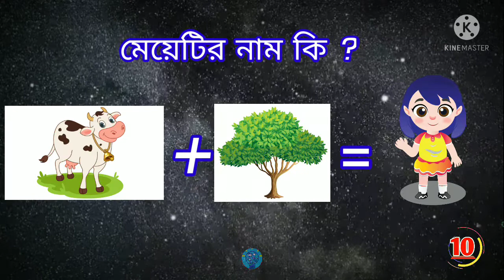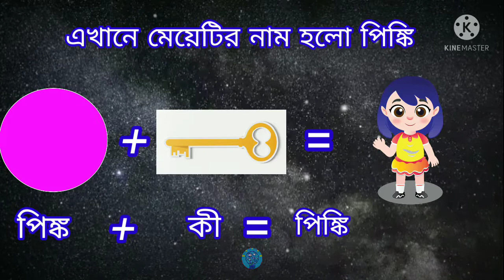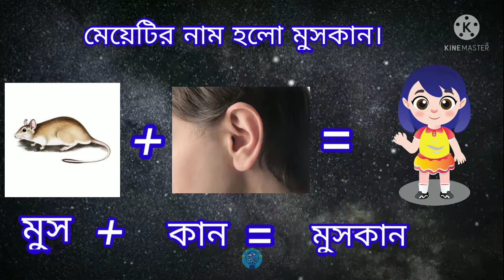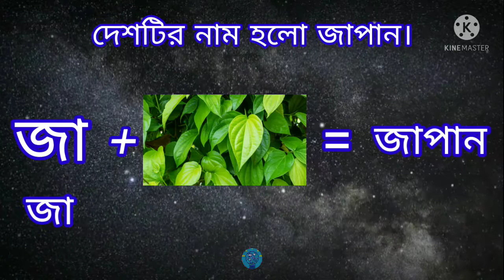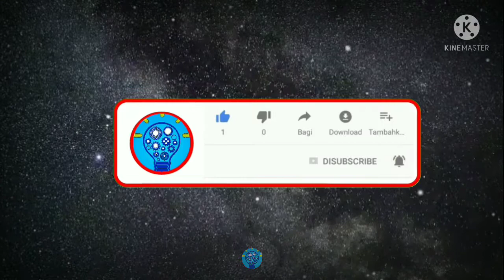৭ টি কঠিন বাংলা মজার ধাঁধা🤔🙋❓উত্তরটি শুধুমাত্র কিছু সংখ্যক বুদ্ধিমান ব্যক্তি দিতে পারবে।❓❓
7 amazing bangla mojar dhandha
৭ টি কঠিন বাংলা মজার ধাঁধা🤔🙋❓উত্তরটি শুধুমাত্র কিছু সংখ্যক বুদ্ধিমান ব্যক্তি দিতে পারবে।❓❓